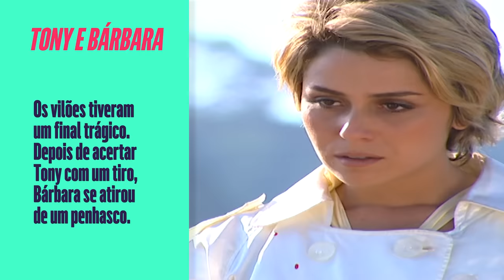PRETA E PACO FELIZES, O FIM DE BÁRBARA, BEBÊS DA TINA E TODOS OS FINAIS DE DA COR DO PECADO 😍 | VIVA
Acabou minha novelinha, então bora se despedir 😢💔

DaCorDoPecadoNoVIVA abalou as estruturas e rendeu muita emoção, não é mesmo? Impossível esquecer as loucuras da Bárbara, a esperteza do Raí, o amor de Preta e Paco e a alegria dos Sardinha. Novela boa essa hein 💕

Então vamos relembrar o final dos nossos personagens queridos?

Solta o play e me conta: QUAL O FINAL MAIS ICÔNICO? e QUAL FINAL VOCÊ MUDARIA? Tô curioso com as respostas ✨👀